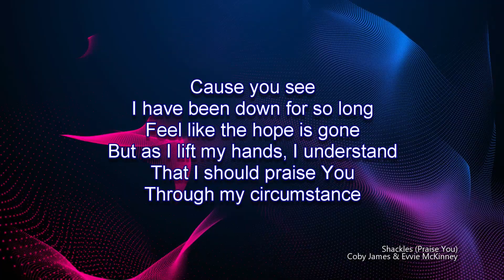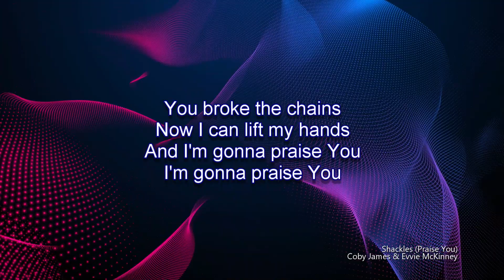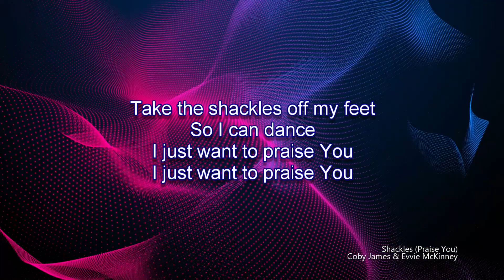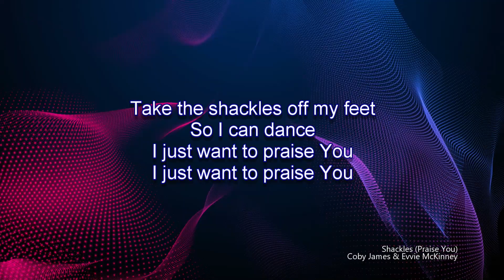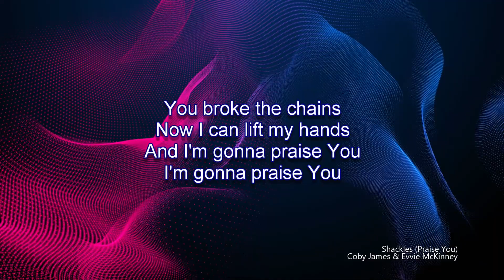Shackles (Praise You) | Coby James & Evvie McKinney (Worship Lyric Video)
Song:  Shackles (Praise You)
Performed By:  Coby James & Evvie McKinney

Support the Artist